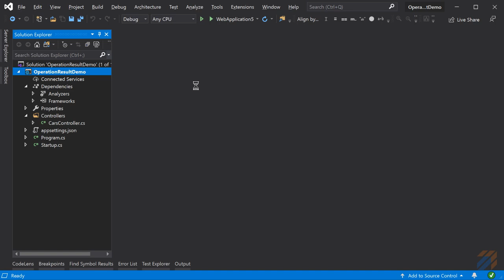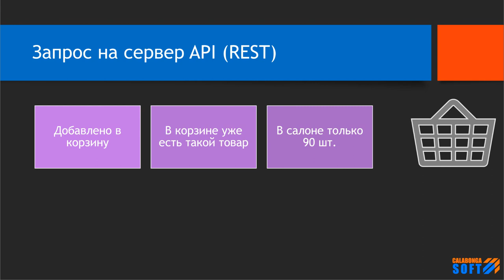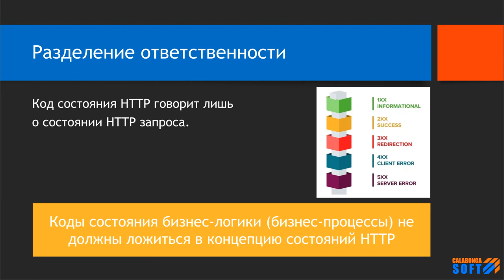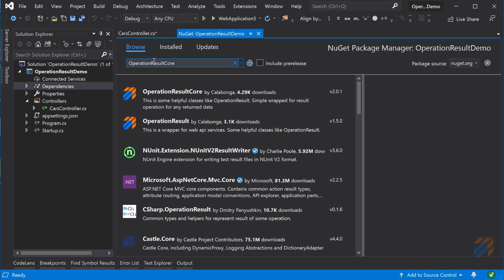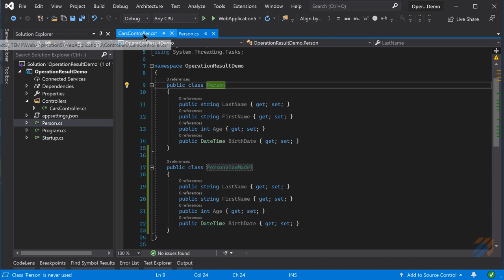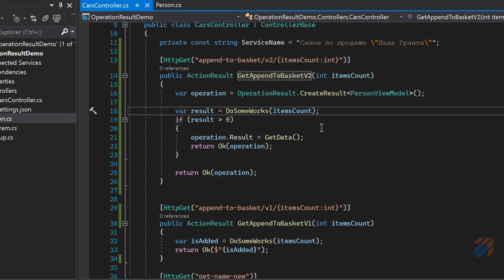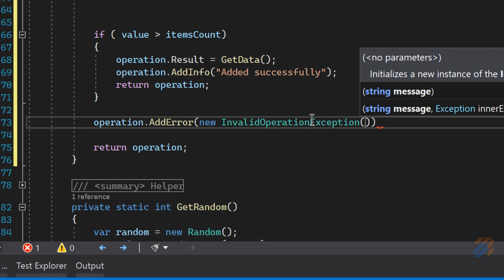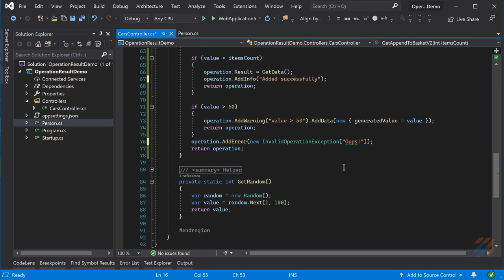Правильный ответ от сервера API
Ключевые моменты

Практическое программирование. В этом видео затрагивается очень важная для микросервисной архитектуры тема, которая непостредственно влияет на взаимодействие микросервисов между собой и с клиентскими приложениями.

Дополнительная информация в статье в блоге Обратите внимание, что версия сборки изменилась, хоть и не существенно.